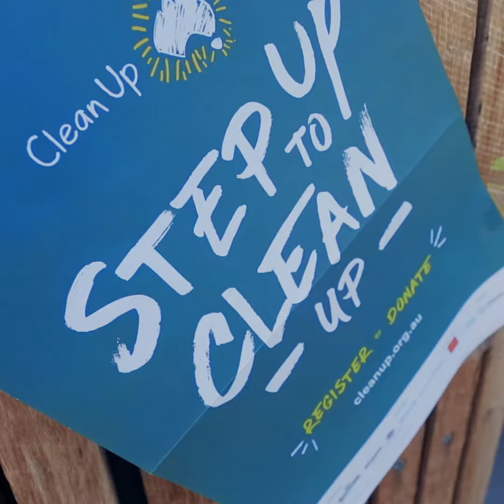Clean Up Warby Day 2023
Thanks everyone that contributed their time and resources into this!